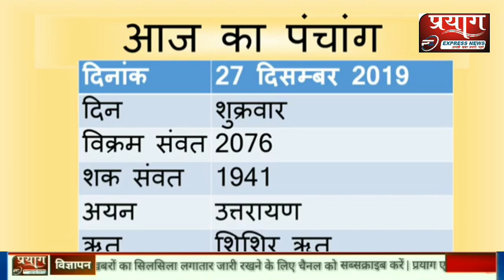आज का पंचांग